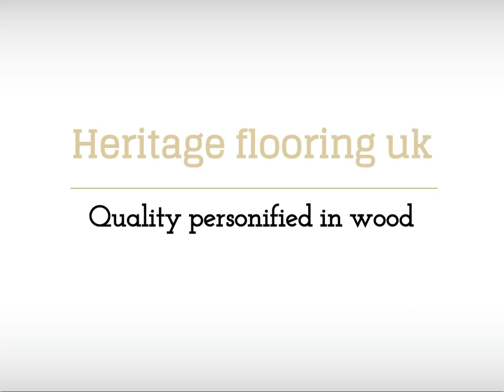WATCH THIS ! Heritage Flooring UK - floor installation -Parquet flooring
Heritage flooring installed this beautiful Grey "grained" wide board Oak floor in a very satisfied customers home